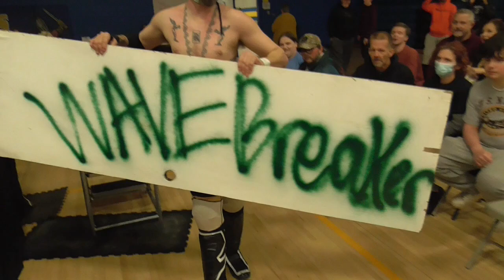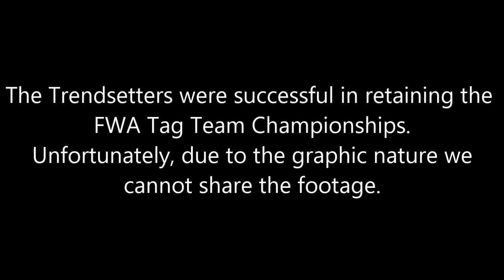Trendsetters [Casen Caine & Pretty Boy Lane] vs WAVE [Buddy Flowers & Metallico]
Will the team of Buddy Flowers & Metallico [WAVE] dethrone Casen Caine & Pretty Boy Lane [The Trendsetters] as the longest reigning FWA Tag Team Champions in a doors match?